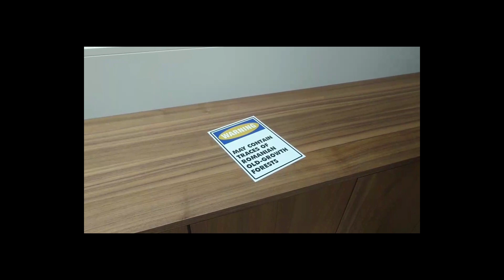IKEA Action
[BESCHREIBUNG HIER]

We flyerd and sang the song against IKEA insinde IKEA